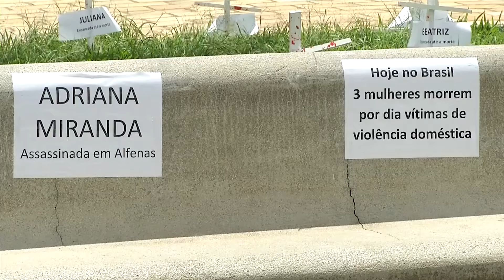Destaques Informa Alfenas – 2ª Edição - 25.11.2020